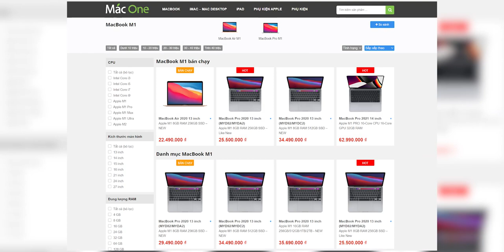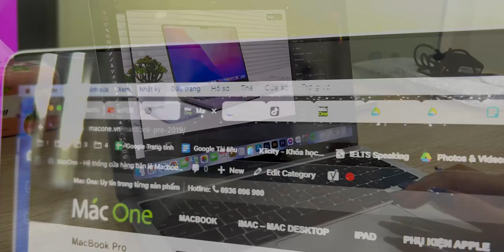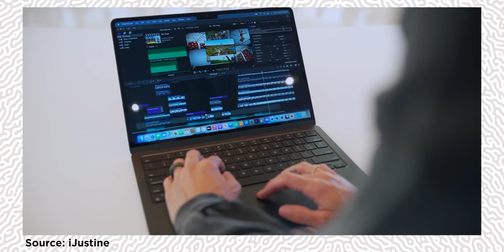Macbook Pro M1 sau 1 năm NỮ dùng: CÓ NÊN NÂNG CẤP LÊN MACBOOK PRO M2 2022??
Với nhu cầu và góc nhìn của 1 nhân viên Marketing thì sản phẩm Macbook Pro M1 có thực sự phù hợp và đáp ứng tốt nhu cầu sử dụng sau 1 năm dùng. Các tác vụ như lướt Web, chỉnh sửa ảnh PTS cơ bản và làm việc khác liệu Macbook Pro M1 hiện có đáp ứng tốt hay cần nâng cấp lên Macbook Pro M2 2022.
Các bạn hãy cùng tìm hiểu chi tiết hơn trong video nhé!
✌️ Link Sản phẩm Macbook Pro M1 2020 giá cực Tốt tại

🎯 Cơ sở 1: 113 Hoàng Cầu, Đống Đa, Hà Nội.
🎯 Cơ sở 2: 99 Nguyễn Văn Huyên, Cầu Giấy, Hà Nội.